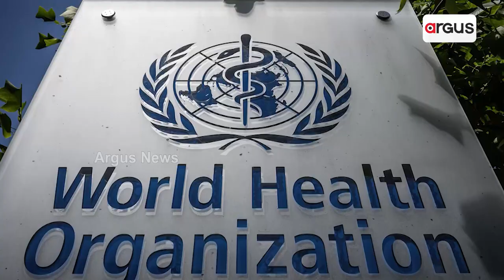PM Modi Gets Emotional In BJP Parliamentary Meet Due To Turkey's Earthquake Situation